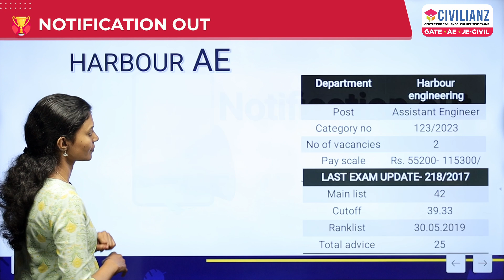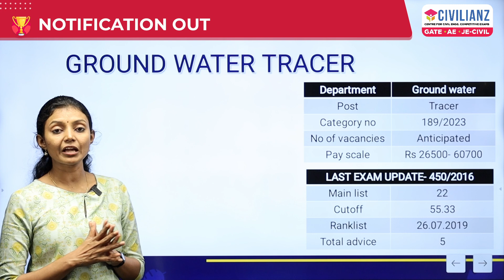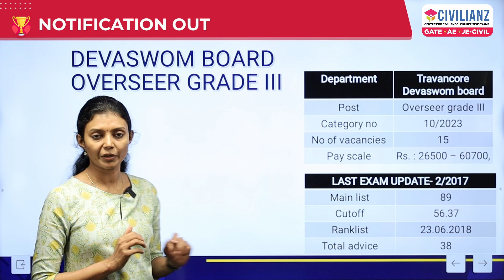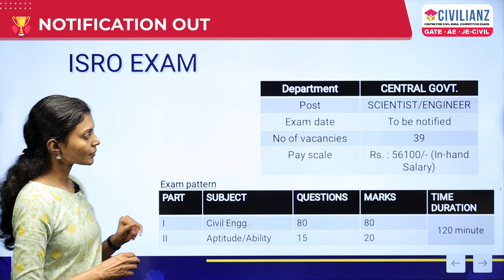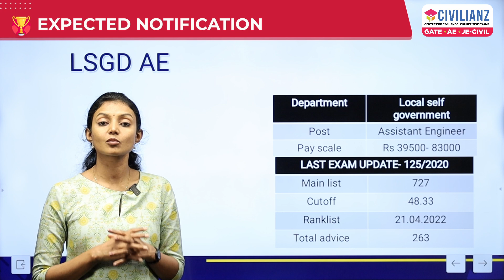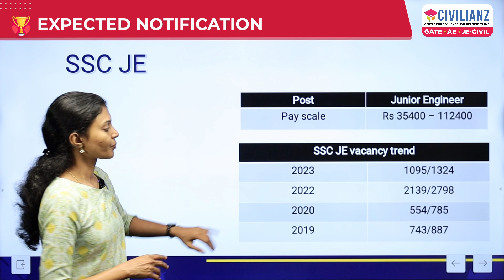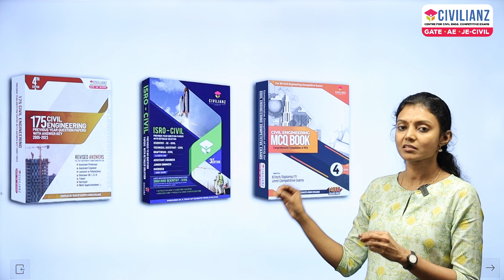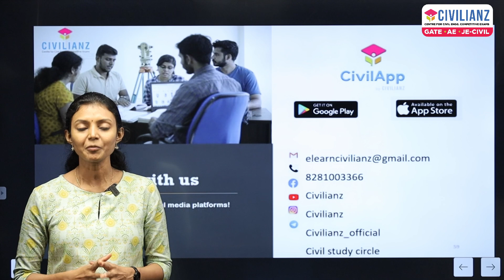UPCOMING EXAMS | AE | SSC JE | ISRO | RRB JE | CIVILIANZ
വരാനിരിക്കുന്ന പരീക്ഷകൾക്കായി നിങ്ങളുടെ Preparation കൂടുതൽ ഊർജിതപ്പെടുത്താം!🤩

കൃത്യമായ ചിട്ടയായ പരിശീലനത്തോടെ നിങ്ങളുടെ പഠനം Full Swing ൽ ആക്കാം!💪🏼